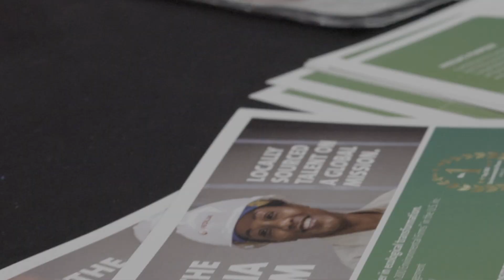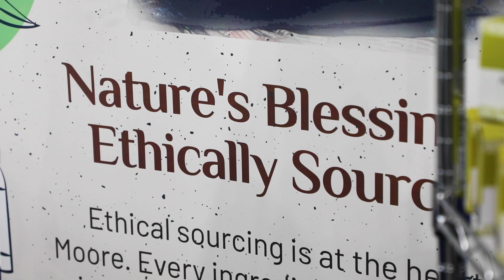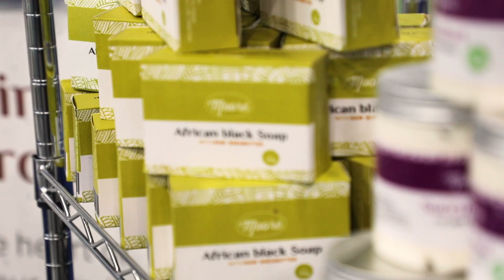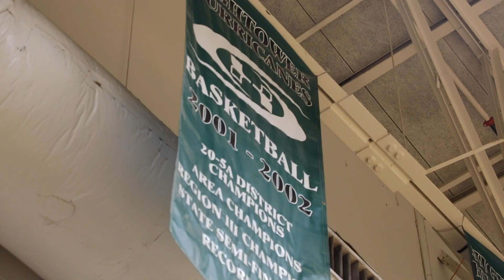Amira T Smith Reel